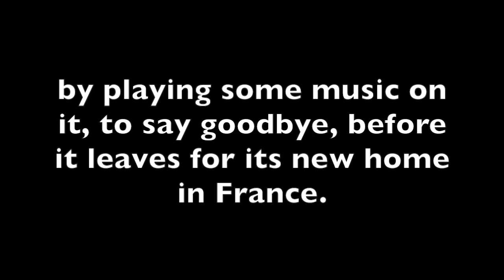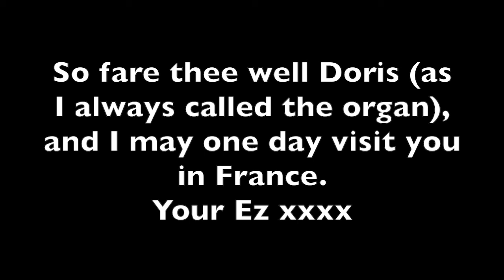A Farewell To The Organ At Newington Green - Ezra Williams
Ezra Williams says goodbye to the organ at the church he has worked at for eight years.